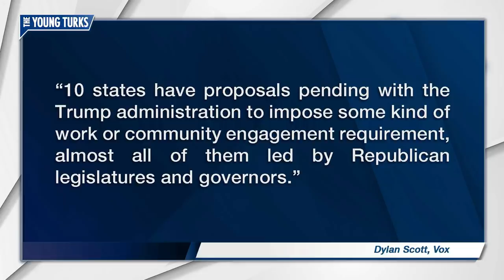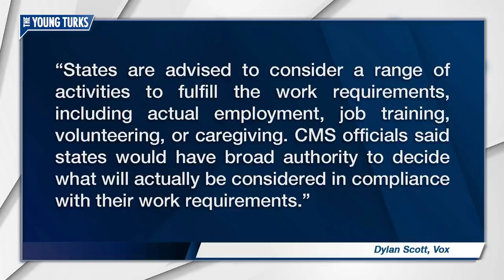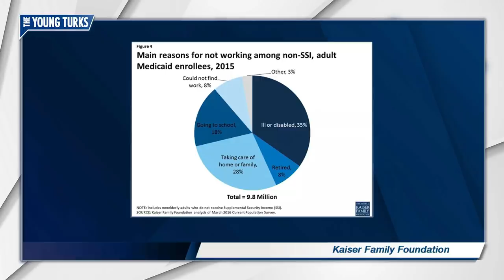How Trump Is Breaking Medicaid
Trump is requiring sick people to work to get their Medicaid coverage. John Iadarola, Jimmy Dore, and Ron Placone, the hosts of The Young Turks, break it down.

“The Trump administration is paving the road for states to design new eligibility requirements for Medicaid, including forcing many recipients to work, look for work, or volunteer in order to qualify for government health coverage.

It’s a dramatic shift for the 50-year-old program. Under current law, eligibility for Medicaid is based almost entirely on income. But the Trump administration, after months of promises, is now telling states how they can introduce a new requirement that certain Medicaid recipients also work in order to receive health coverage through the program — a move that experts say is a significant departure from the program’s purpose of providing a safety net to Americans in or near poverty.

“Conditioning Medicaid eligibility and coverage on work is a fundamental change to the 50-plus-year history of the Medicaid program,” MaryBeth Musumeci, who studies Medicaid at the Kaiser Family Foundation, told me.

Right now, 10 states have proposals pending with the Trump administration to impose some kind of work or community engagement requirement, almost all of them led by Republican legislatures and governors. The first proposed waiver with a Medicaid work requirement, from Kentucky, was quickly approved by the administration on Friday.”

Hosts: John Iadarola, Jimmy Dore, Ron Placone

Cast: John Iadarola, Jimmy Dore, Ron Placone